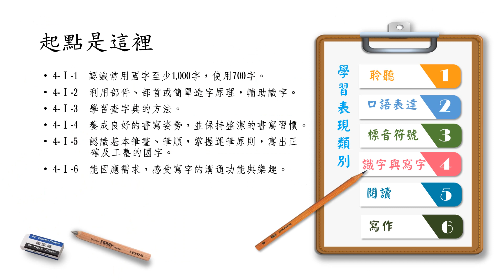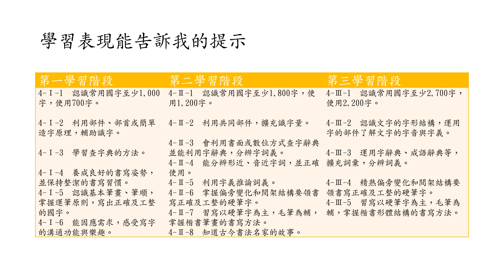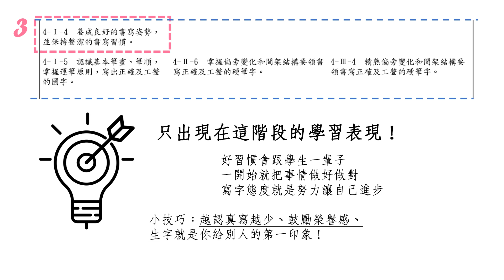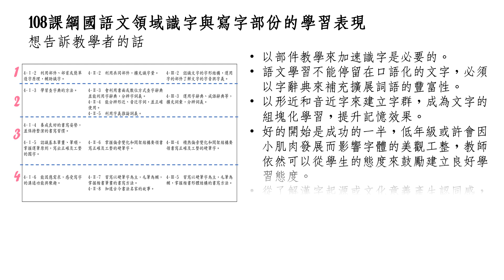大沈生字課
進行完低年級識字與寫字教學後，我開始好奇，進入到不同學習階段，學生往往會因為分班重新洗牌，老師如何了解學生從上一位老師的教學裡完成了上一個學習階段應有的學習表現呢？
又或者老師可以如何和學生建立生字教學所需要的教學語言？如部件、間架結構如何用學生能懂的方式來溝通。
從學習表現的條文細項中，其實已經告訴教師其核心原則及實施步驟和重點了。
以自己低年級完整的生字教學歷程為基石，再借課實際進行了中年級二班和高年級五個班的試課後，整理了學習表現的資料，提供大家參考。
相關的細節和教學記錄等下次有機會在研習再仔細說明分享了。